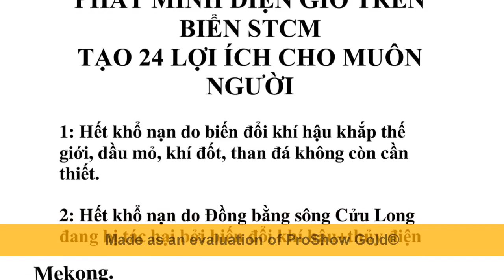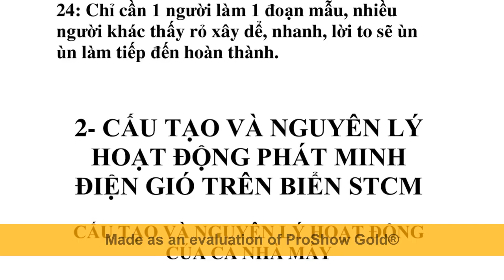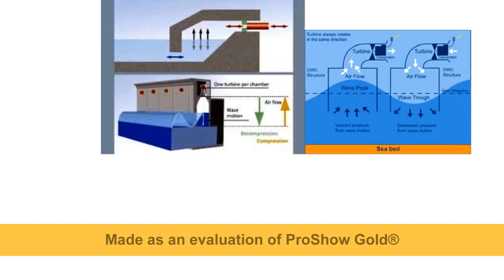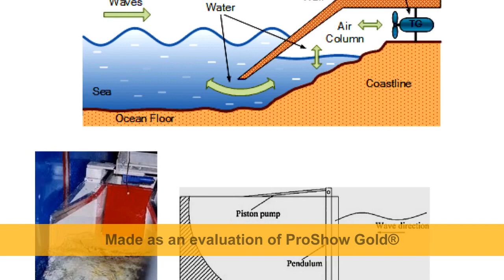Xây Điện gió trên biển STCM biển Tiền Giang làm hết xâm nhập mặn, lún, sạt lở đất, 0 tốn kinh phí